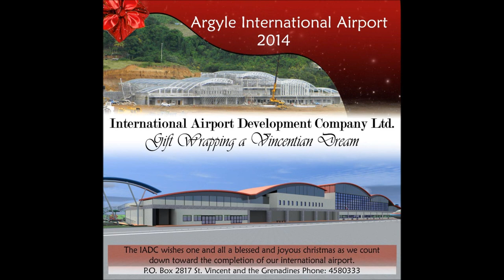JOSE JUAN - INTERNATIONAL AIRPORT {PRODUCED BY CHERRY INCE} VINCY MAS 2013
JOSE JUAN
INTERNATIONAL AIRPORT
Written By Jose Juan & John Dougan
Back Ground Vocals By Debbie Haynes
Produced By Godfrey "Cherry" Ince
Video By StudiolabZ